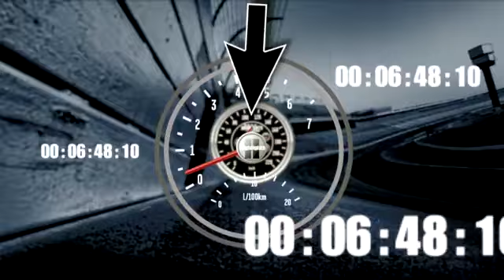Final Laps: Wild thing beats the champ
Kyle Busch survives two crashes and then makes the bold move to pass Tony Stewart for the victory in Daytona.